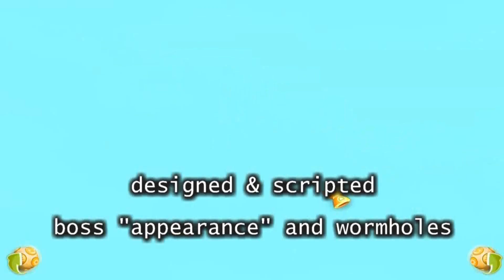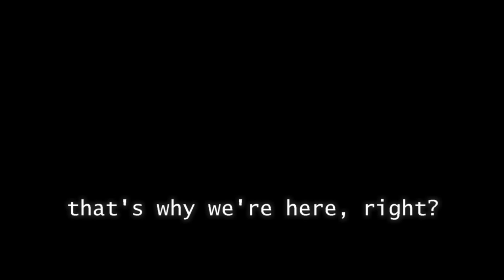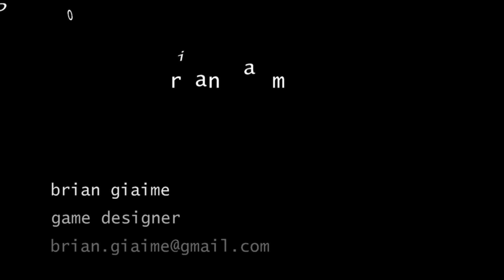Brian Giaime - Level Design Breakdown - Skull and Void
A portfolio video for briangiaime.com. This is a breakdown of the level design elements featured in the Marvel Super Hero Squad Online level Skull and Void.